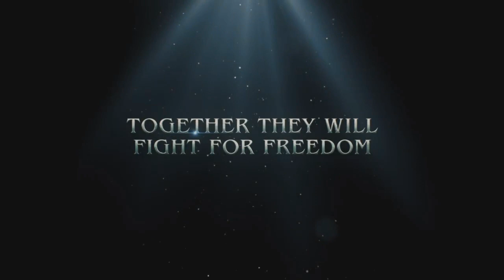5 EXCELENTES games de RPG no PS4!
Os RPGs são grande parte da história do PLAYSTATION. E hoje em dia, não é diferente! Por isso vamos listar 5 EXCELENTES games de RPG no PS4!

ENTRE EM CONTATO COM A GENTE:

Cadastre agora!